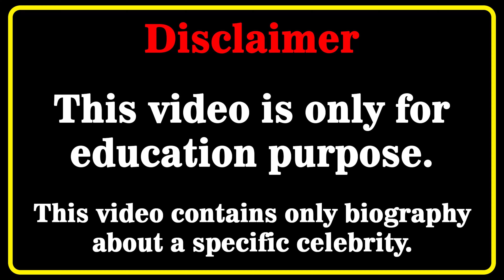Amaranta Venegas Wiki 💗 | Biography | Relationships | Lifestyle | Net Worth | Curvy Plus Size Model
Amaranta Venegas Biography, Wiki, Relationships, Lifestyle, Net Worth, Age, Facts, Career, Curvy Plus Size Model, Colombian Model @AmarantaVenegas
Who is Amaranta Venegas? 💖💖💖💖
In this video, we will discover Amaranta Venegas biography, net worth, lifestyle, birthday, age, height, weight, relationship, body measurements, wiki, fact in 2022  🔸🔸🔸

Amaranta Biography, Wiki, Relationships, Lifestyle, Net Worth, Age, Facts, Career, Curvy Plus Size Model, Colombian Model

Colombianmodel​s
curvy model
curvy models plus size
latest style
street style
fashion plus
celebs style
curvy models
street fashion
instagram star
latest fashion
plus size try on haul
curvy fashion
curvy haul
fat models
plus size
bbw
model
plus size haul
models
shein plus size haul
curvy women
curvy womens
hot model
latin angels
amaranta venegas
amaranta venegas tiktok
amaranta venegas wiki
amaranta venegas bio
Colombian